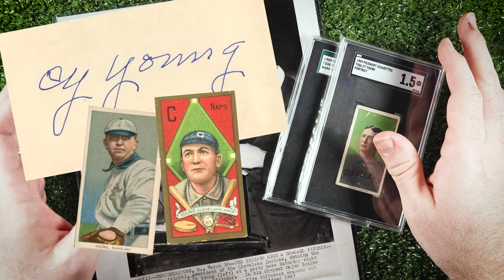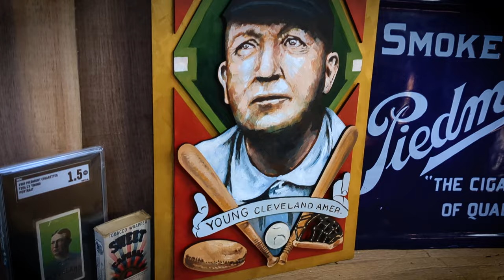Cy Young T205 Gold Border Parallax Painting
In this video, I paint a parallax painting, recreating Cy Young’s T205 Gold Border card to help out my bestie, Al, at @iconic_baseball .